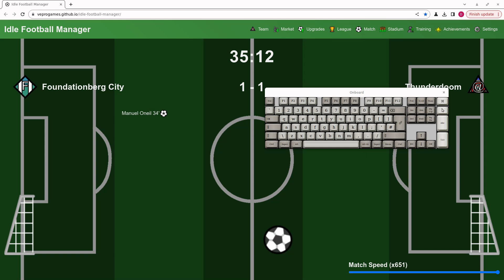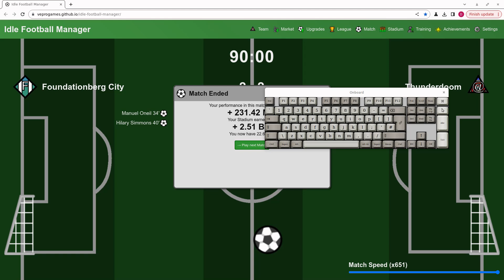video b 4394